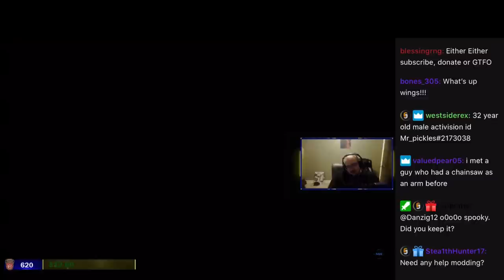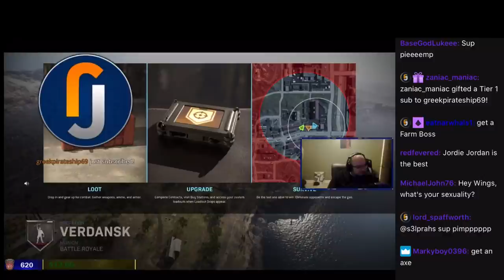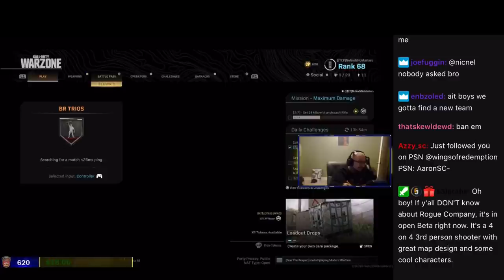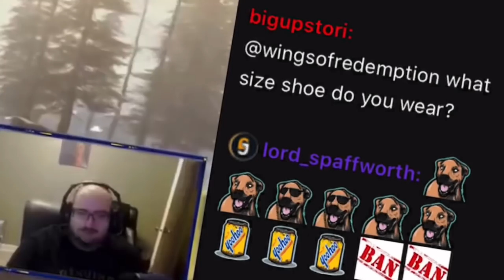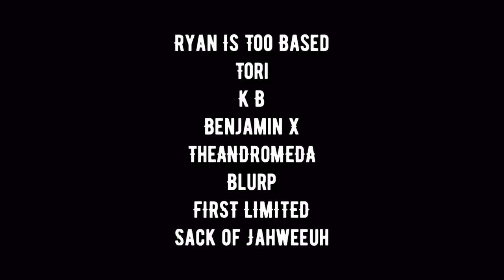Wings Of Redemption’s power goes out | Bailey plays with a machete